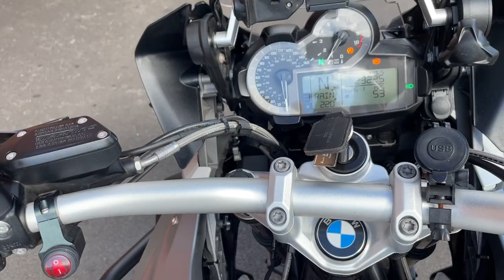BMW R1200GS 2015 White 14325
BMW R1200GS 2015 15 Reg 23,225 Miles White